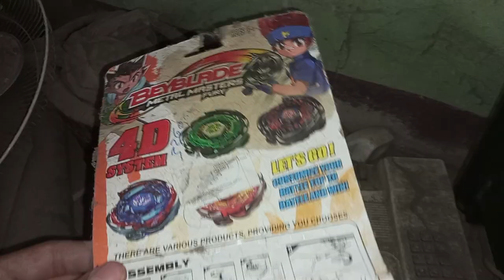beyblade 4d system is coming soon 😁😁